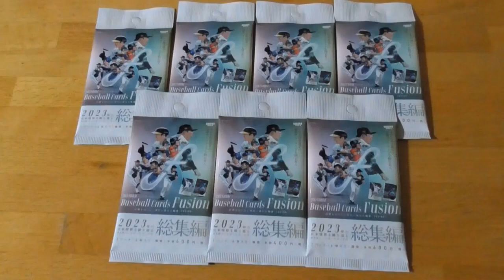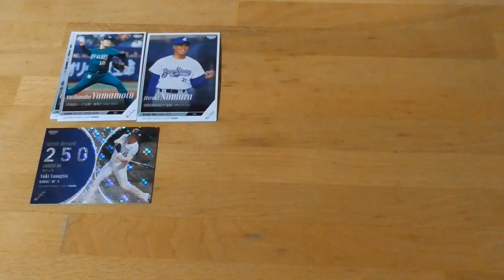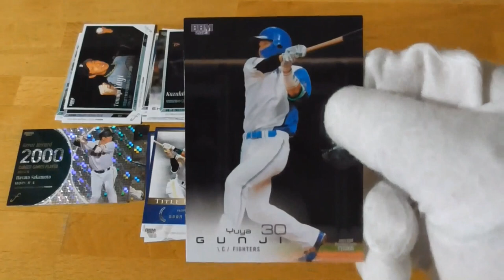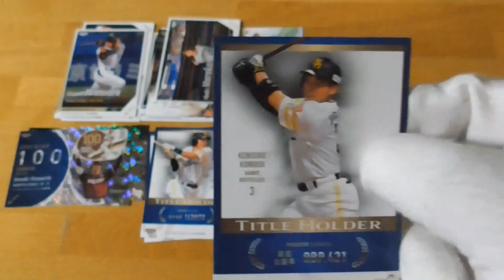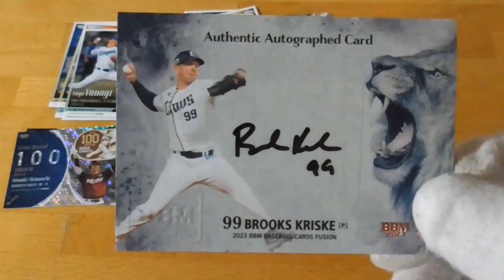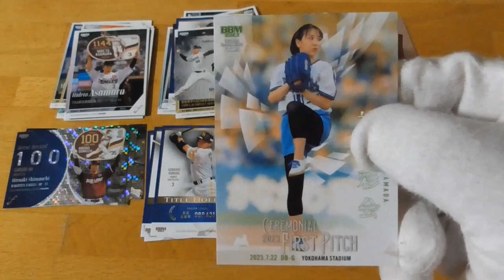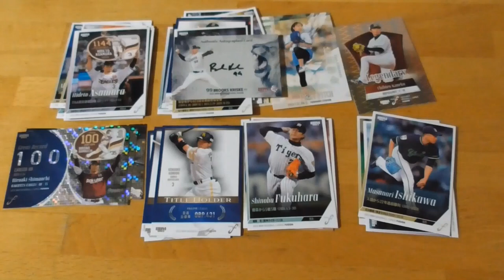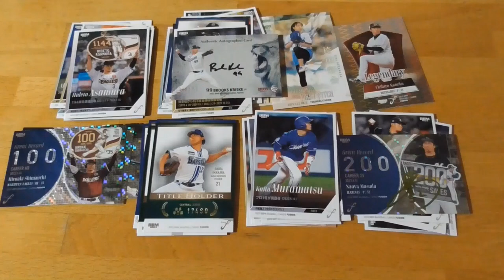2023BBMベースボールカードFusion⚾ 開封動画２ 後編